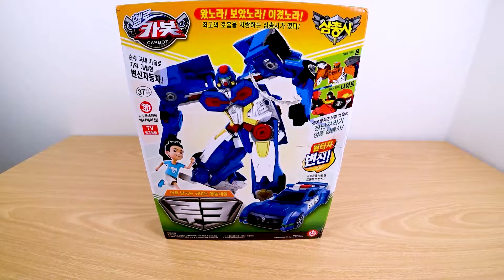헬로카봇 자동변신로봇 루크 변신영상!! Hello Carbot automatic transformation robot Luke transformation video!!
헬로카봇 자동변신로봇 루크 변신영상!! Hello Carbot automatic transformation robot Luke transformation video!! [토이올 toy all _ 장난감채널]

이번시간엔 지난영상 재편집영상을 업로드했어요~ 지난영상중 배경음악이나 화면이 너무 어둡거나하는영상들은 중간중간 새로 업로드하고있어요~ 이전보다 조금 업그레이드해서 업로드중이니 많은 관심부탁드립니다^^

This time, I uploaded a re-edited video of the last video~ Among the last video, I am uploading a new video in the middle of the background music or the screen is too dark~ I'm uploading it a little bit higher than before.